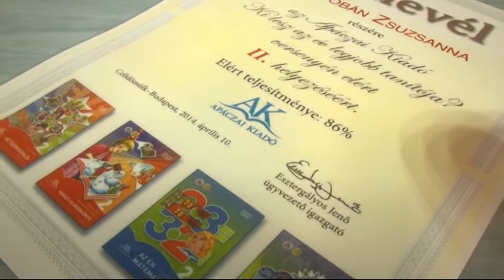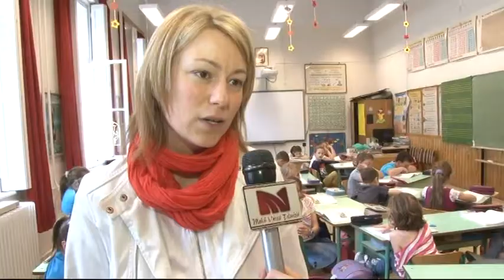Nadobán Zsuzsanna a második legjobb tanítónő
A Makói Általános Iskola Bartók tagintézményében tanít az Év második legjobb tanítója. Az Apáczai Kiadó által szervezett, tanítóknak szóló versenyen Nadobán Zsuzsanna környzetismeret tantárgyból remekelt.